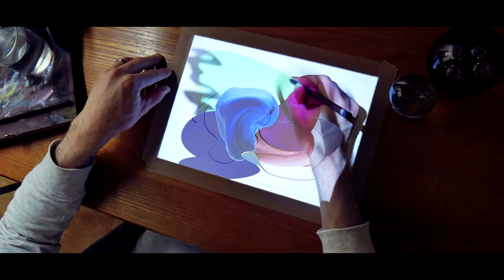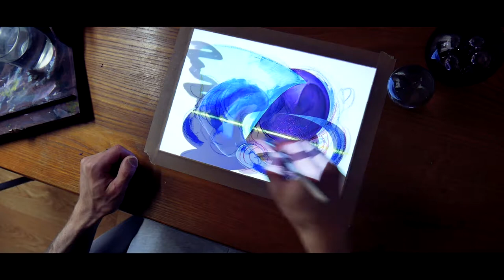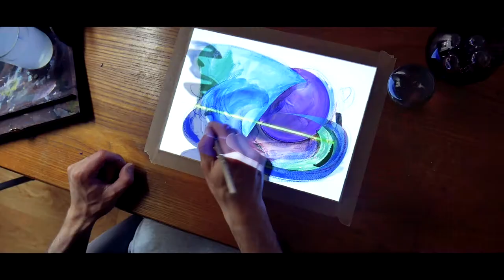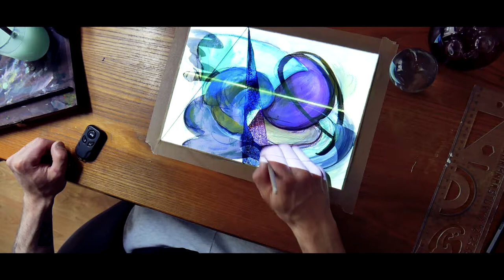Mix projection mapping and acrylic painting | The most satisfying painting video experience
A journey into a world which reminds me to space clouds. This satisfying visual experience is done with a combination of projection mapping and abstract acrylic painting. It's amazing how the paint reacts to the projection and how shapes and lines constantly change appearance and expression. It gives classic painting an additional dimension.

Visual is one thing the other big part plays always music. For this video a special thanks to Daniel Birch. His music is available on: